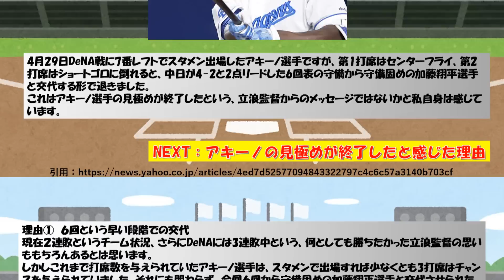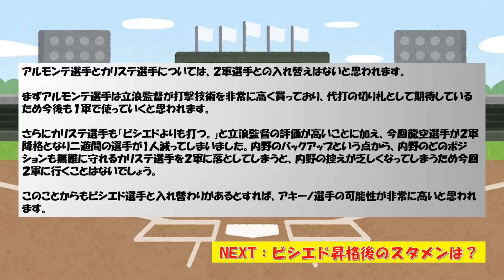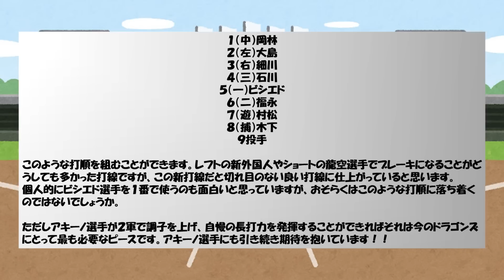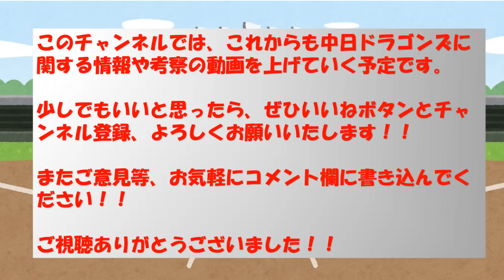中日ドラゴンズ アキーノ見極め終了か？ビシエドと入れ替えの可能性も？ビシエド昇格後の新打順が強すぎた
アキーノがビシエドと入れ替わりの可能性がありそうです！ビシエド昇格後の新打順についても！

このチャンネルでは中日ドラゴンズに関する話題や情報についての考察動画を上げていきます。